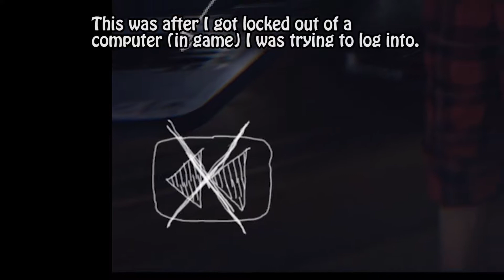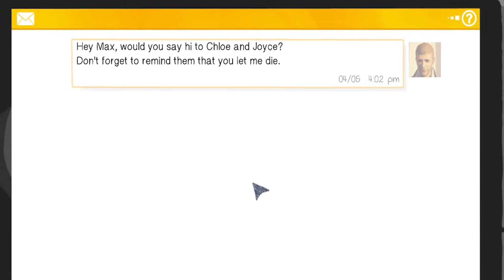Life is Strange Screenshots Commentary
Life is strange but so am I